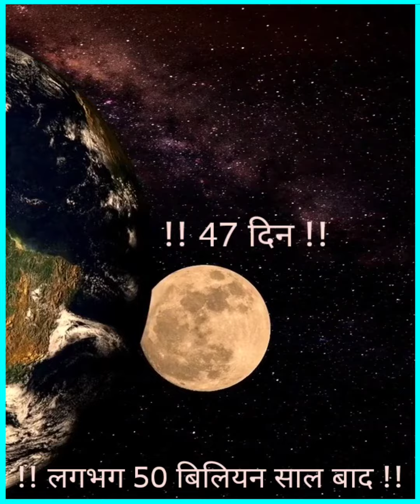👉 3 amazing facts about moon facts ravendrafacts hindi amazing facts about earth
👉 3 amazing facts about moon

🔅Note -  this video is only for the purpose of sharing the information or knowledge not to hurt with the feeling of anyone.

🔆 About the channel - aapko yahan UNBELIEVABLE, AMAZING, INTERESTING facts dekhne ko milenge jise dekh kar aap ka face aysa ho jayega 👉😯.

▶️ Agar aap ko koi SUGGETION dena ho.
▶️ Ya fir koi QUESTIONS puchna ho.
▶️  Ya fir kisi topic related VIDEOS chahiye ho...
▶️ Ya fir aap ko koi chalo chodo😂

🔶 To aap COMMENT kar krte ho. 🤷

Aur batao SAB BADHIYA. 🤗

🔴 !! TAGS to mujhe use hi krne padhenge !!

🔴 Related SEARCHES 🔍.

facts with ravendra 24×7
facts with ravendra
amazing facts about moon
Interesting facts about moon
facts about moon in hindi
facts about space
amazing facts about moon in hindi
amazing facts about earth in hindi
 earth
space
universe
shorts
ytshorts
facts
youtubeshortsindia
 earth vs mars
 hindi
 facts in hindi
 amazing facts
 interesting facts
 knowledge facts
 earth space universe
 random facts
amazing fact

✌️❣️Images credit❣️✌️